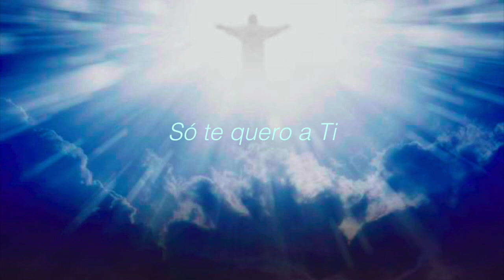Só te quero a Ti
Pedro Costa (Louvor)